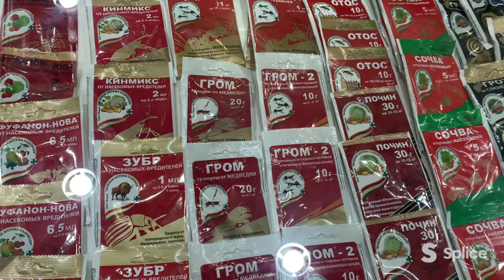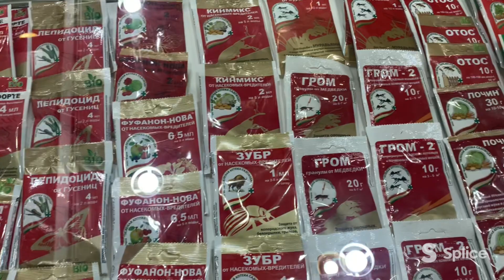Защити свой сад от вредителей и...жуликов!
Средства защиты растений в последнее время массово фальсифицируются. Поэтому приобретайте те, которые произведены производителями, давно работающем на этом рынке и сумевшими зарекомендовать себя как профессионалы!